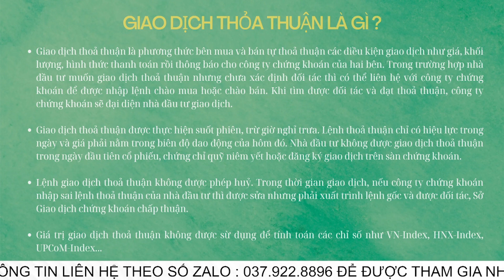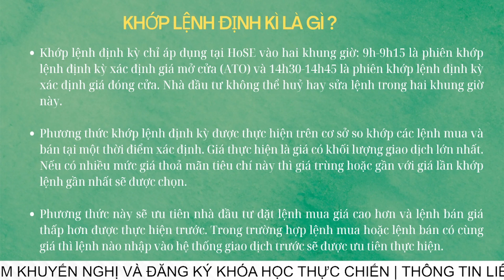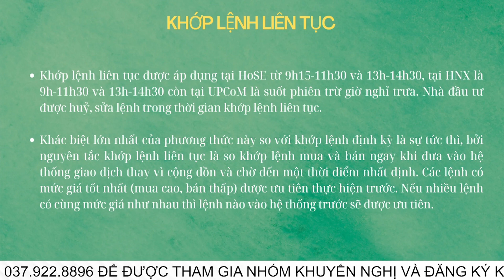GIAO DỊCH THỎA THUẬN LÀ GÌ ? | KHỚP LỆNH LIÊN TỤC | KHỚP LỆNH ĐỊNH KỲ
✅ CÁCH THAM GIA ROOM TƯ VẤN/KHUYẾN NGHỊ CỔ PHIẾU:
- Mở tài khoản chứng khoán tại SSI
☎️ Phone/Zalo để được hỗ trợ : 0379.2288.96 - Lê Thành Trung
Hỗ trợ mở tài khoản trong 5 phút
✅ ĐĂNG KÝ KHÓA HỌC ĐẦU TƯ THỰC CHIẾN PHÂN TÍCH KỸ THUẬT |PHÂN TÍCH CƠ BẢN :
✅ THÀNH TRUNG INVEST hỗ trợ bạn điều gì ?
- Chia sẻ kiến thức từ vĩ mô , ngành , đọc hiểu báo cáo tài chính , phân tích kĩ thuật chuyên sâu
- Trường phái đầu tư: Đầu tư theo chu kỳ (FA+TA)